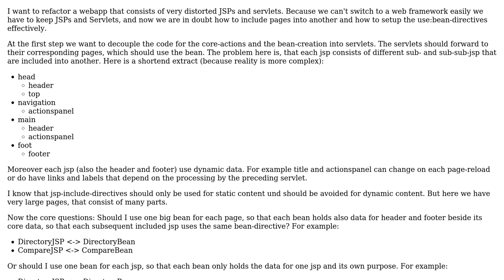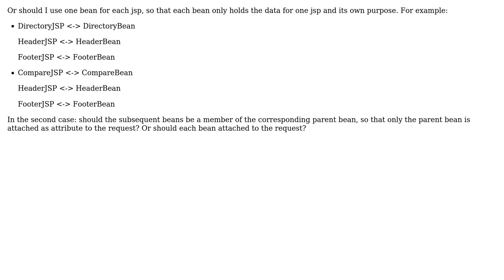Software Engineering: JSP Include: one large bean or bean for each include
With thanks & praise to God, and with thanks to the many people who have made this project possible! | Content (except music & images) licensed under CC BY-SA | Music | Images & others | With thanks to user shylynx user gnat user Asim Ghaffar and the Stack Exchange Network Trademarks are property of their respective owners. You are responsible for your own actions.